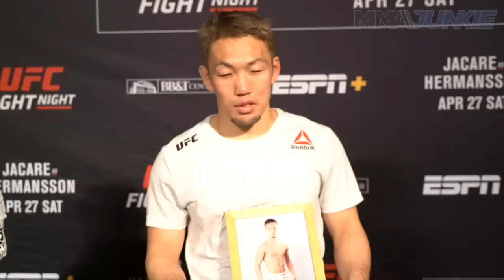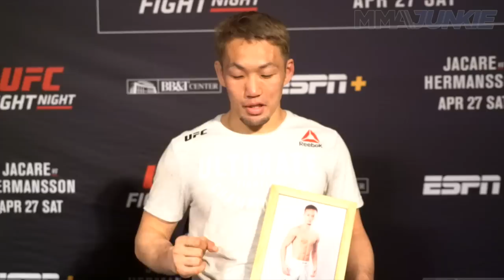UFC on ESPN+ 8: Takashi Sato full post-fight interview